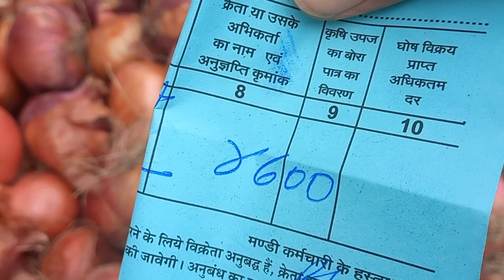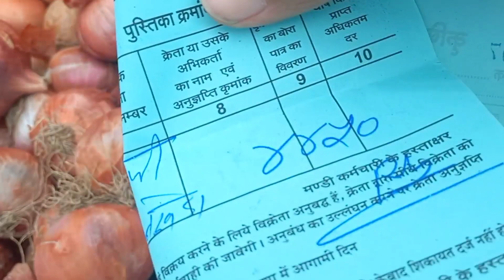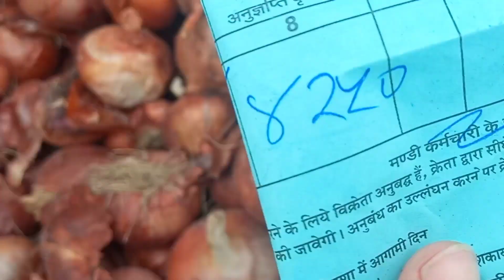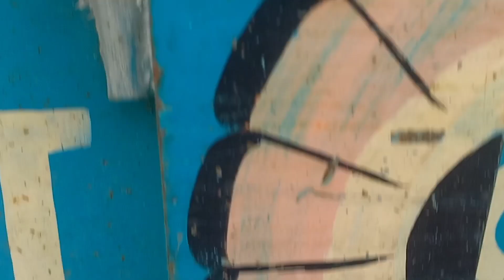प्याज़ में शानदार तेजी का दोर चालू !! ratlam pyaj mandi #29-11-2023#ratlam namli mandi bhav